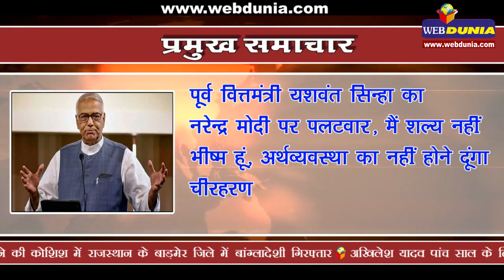Honeypreet taken to Bathinda for investigations | हनीप्रीत का हो सकता है नारको टेस्ट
राम रहीम की मुंहबोली बेटी हनीप्रीत का हो सकता है नारको टेस्ट, पंजाब पुलिस हनीप्रीत को पूछताछ के लिए भटिंडा ले गई